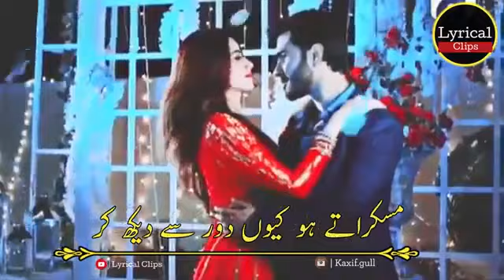New Status Ustad Nusrat Nafak Line 2018 upload By UxaMa From Sialkot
Mis u Frndz ❤️
Sialkoti❤️
KahranY😎
Yara Da Yaar UxaMa